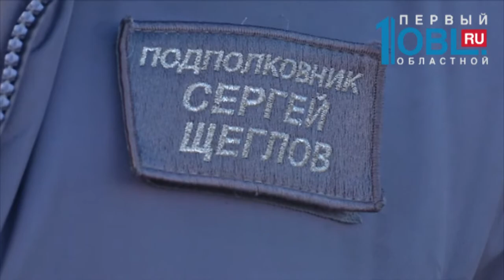«Русские Витязи» вернулись в Челябинск с историей об отложенной из-за метеорита посадке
15 февраля знаменитая пилотажная группа повторила маршрут космического гостя.